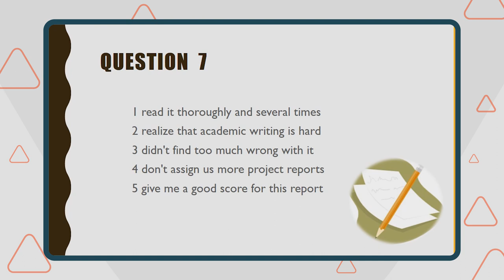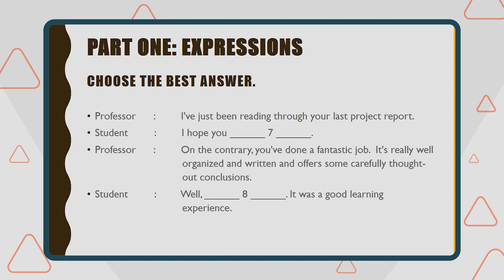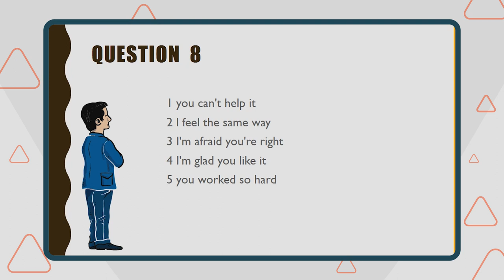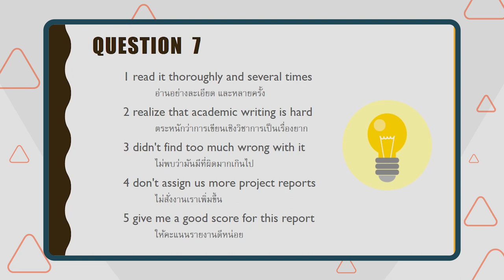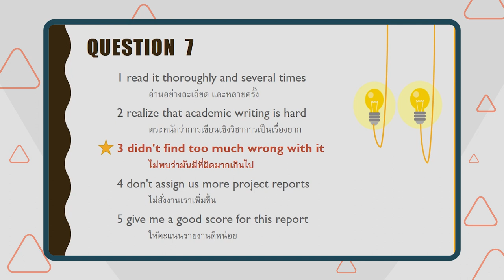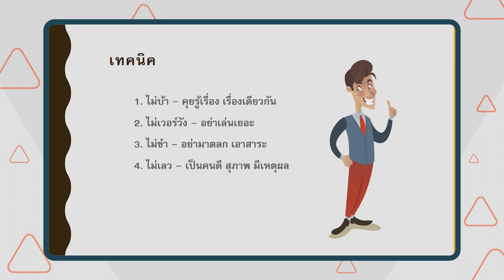เฉลยข้อสอบ GAT ภาษาอังกฤษ มี.ค. 60 Expression - Adtid.in.th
👼🏼 มาแล้วคร้า มาดามเบียร์จะพาน้องๆ ไปทำข้อสอบ GAT Eng กันนะคะ เรามาดูข้อสอบในส่วน Expression กันก่อน

มาดูซิว่า การเลือกคำตอบของข้อสอบที่เป็นบทสนทนา เราจะมีวิธีหรือเทคนิคยังไง แด๊มบอกได้เลยว่า มันง่ายมาก มามะ มาดูกัน